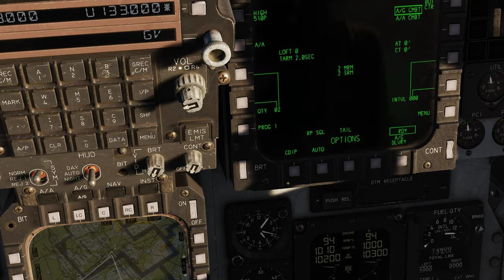DCS World: F-15E| CCIP /PT-BR_VÍDEO 20172